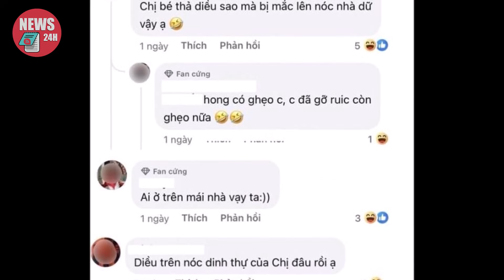Mỹ Tâm và Mai Tài Phến về chung nhà cùng nhau nấu bữa tối